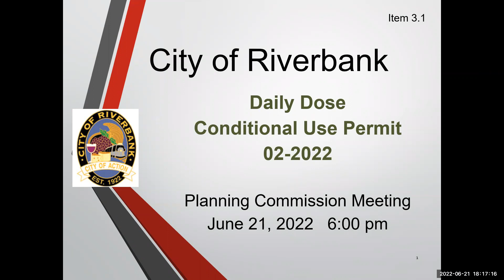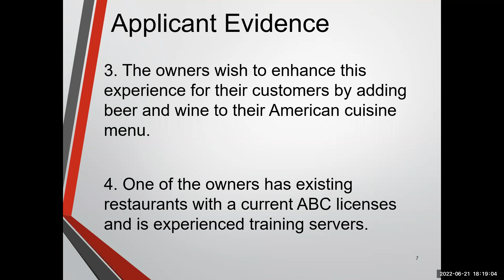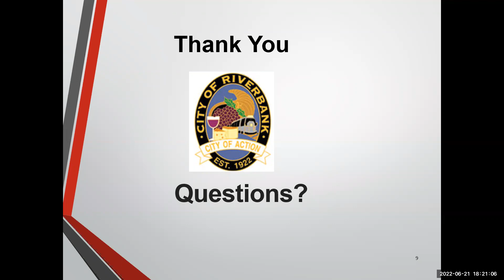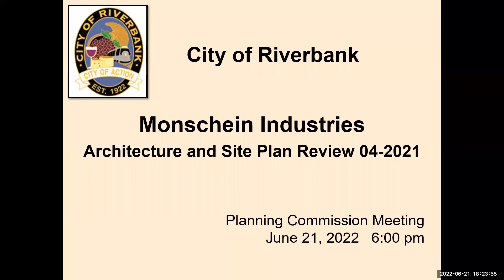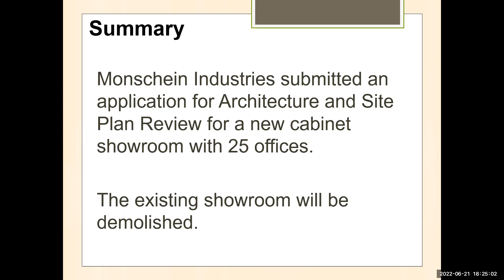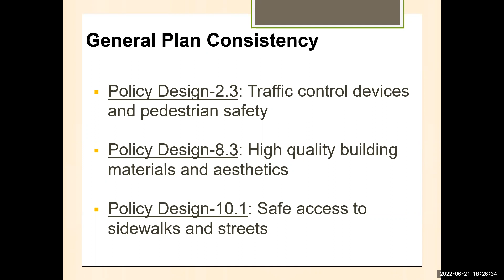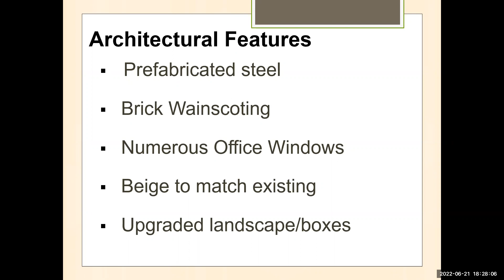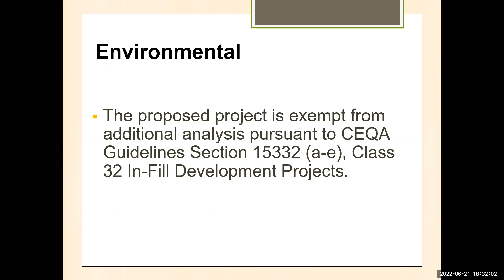June 21, 2022 Planning Commission Meeting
The Riverbank Planning Commission Meeting takes place every third Tuesday of the month.

Below is an outline of the agenda items for this meeting; for a full copy of this meeting's agenda, please

Call to Order: (0:27)
Roll Call: (1:19)
Conflict of Interest: (1:37)
1. Public Comment (No Action Can Be Taken) : (2:21)
2. Consent Calendar:  (9:59)

3. Planning Commission Public Hearings
Conditional Use Permit 02-2022 (Dept. File #22-0014) – Janet Smallen and
Randy Rocha, Daily Dose – 3310 Santa Fe Street (APN 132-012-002).
Item 3.2: (22:36)
Architecture and Site Plan Review 04-2021 / File #21-0020 – Monschein
Showroom.

4. Planning Commission Comments (38:43)

5. County Referral/ Correspondence/ Information (Information Only- No Action): (39:37)

6. Staff Comments: (39:48)

7. Adjournment (42:00)

to see the date of the next meeting